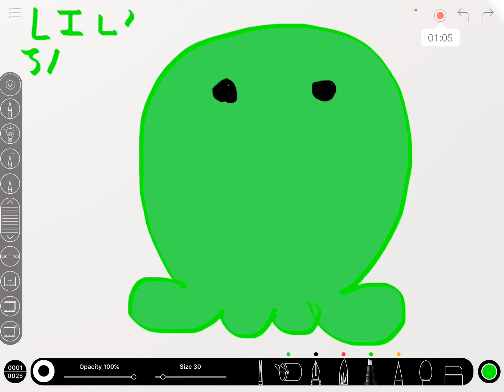Lil’ Slime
how to, draw, slime, cartoon